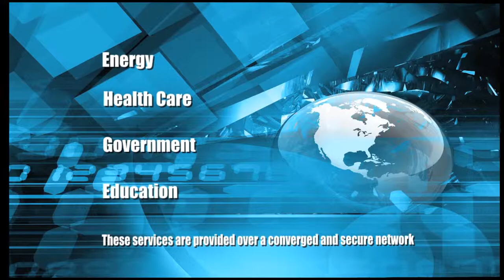GDS Video Reference - Renaissance Offshore